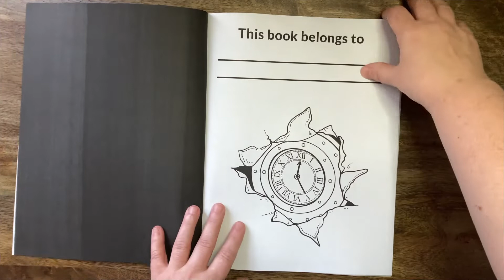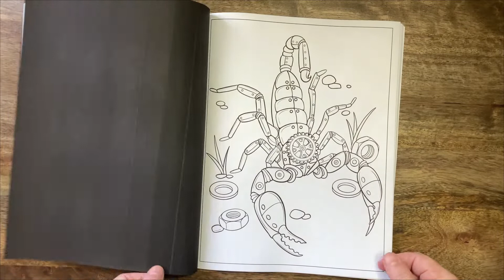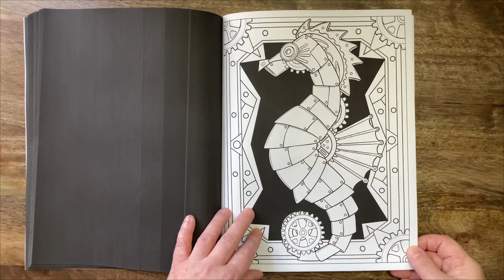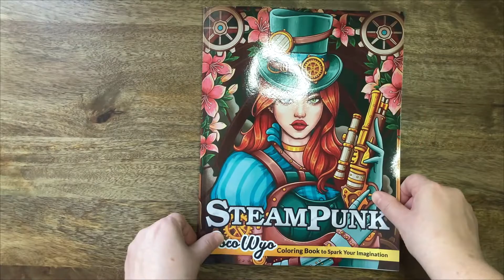SteamPunk - Coco Wyo //Adult Colouring Book Flip Through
Hi Everyone,
Steampunk Coloring Book by CocoWyo Publishing features 40 illustrations of shiny, steel, and futuristic machinery animals, items, and human portraits.